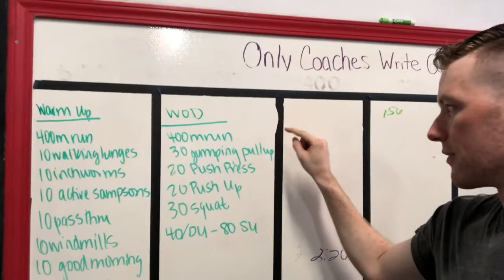CrossFit Documentary Pt 4 | I GOT MY A** KICKED?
WELCOME ALL! Oops sorry, caps lock was on, but for real! I got my a** kicked! By a good ol' CrossFit session that is. Gotcha! Or did I? In any case, enjoy this fourth part of my mini (could be larger) documentary of my CrossFit journey. We go over some fundamental workouts and basic movements, while getting more comfortable with the barbell.

Please, share my videos to help educate others and spread the word. Below are some products I recommend whether it be you're looking for a new freedom blanket or a new backpack for tech school (make sure its in accordance with AFI 36-2903!)

BEAR Mattress!

HUK Pro-Performance FISHING Shirt:

Assorted MREs:

Grunt Style Shirt (Thanks Again Karye 😂) "This Is A Tool"

3K JOBY GORILLAPOD TRIPOD:

AMERICAN FLAG FLEECE BLANKET:

AIR FORCE FLAG 3’x5’:

ASVAB for Dummies 2017/2018:

THESE RUNNING SHOES:

Currently Reading HIS new book:

I recommend THIS backpack for Tech School! :

-Be Great
David Capperino